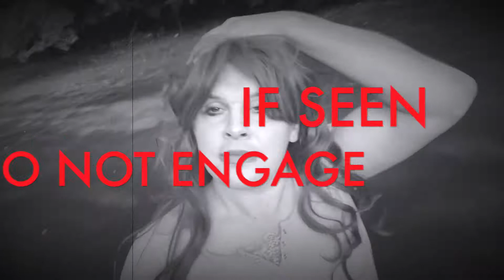The Edgy Discord Kids/Zelli's Purge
Zelli of Discord... formerly of Wireclub... decides it's time to purge her server